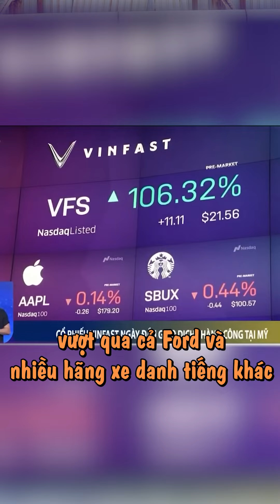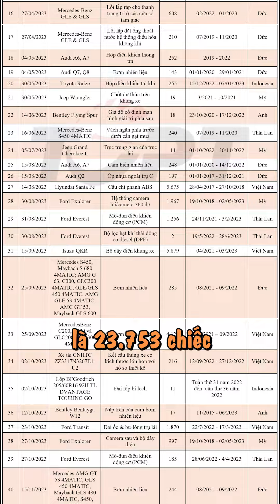Đây Sẽ Là Video Cuối Cùng Của Minh Hằng Tại Bcar Hà Nội - Vương Quốc Gầm Cao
Mua Gầm Cao, Tại Sao Không Tới Bcar Hà Nội?
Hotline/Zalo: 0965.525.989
Địa chỉ: 26 Cầu Diễn, Phú Diễn, Bắc Từ Liêm, Hà Nội

Trân trọng!